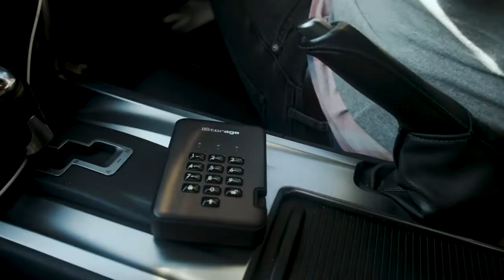diskAshur PRO² - Testimonial by Mark Easton, Automotive Filmmaker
Mark Easton is an Automotive Filmmaker and serious petrolhead! He travels the world shooting footage on behalf of the finest car manufacturers and relies on his diskAshur PRO² to keep his data files safe and secure.